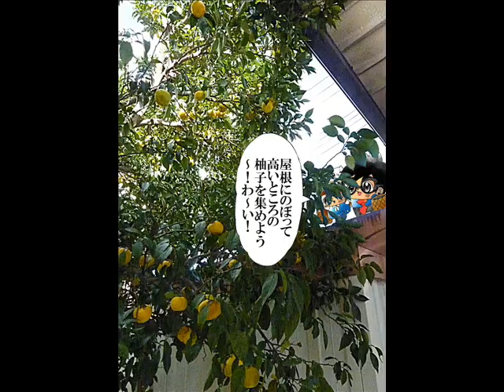Citron cartoon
Numyan(Shamisen Manga Player)'s Original Comic